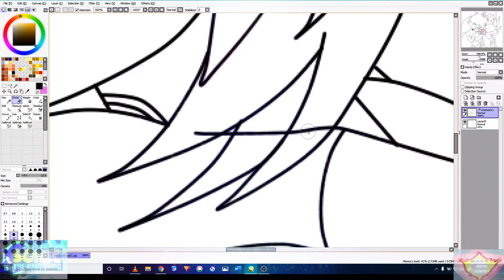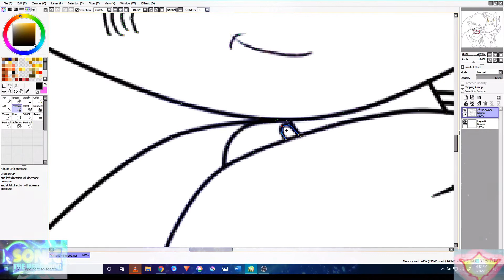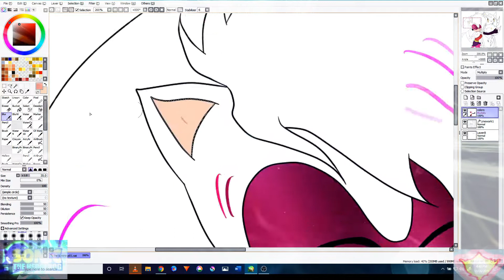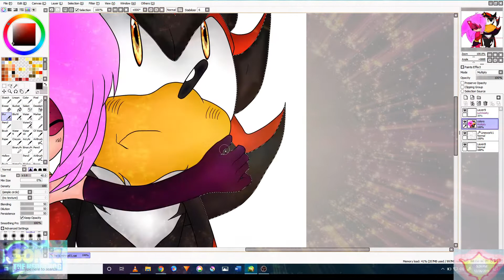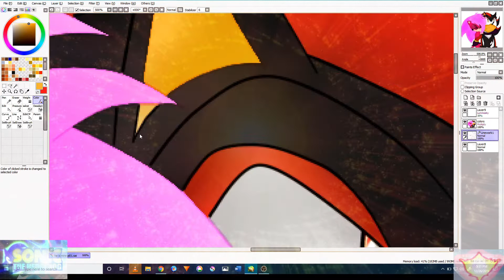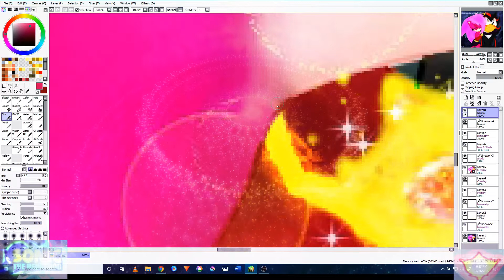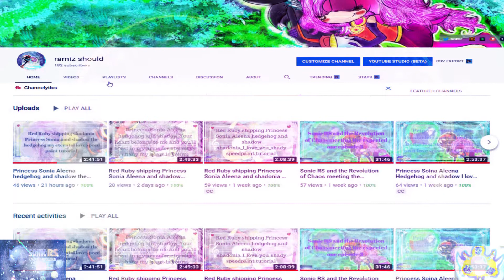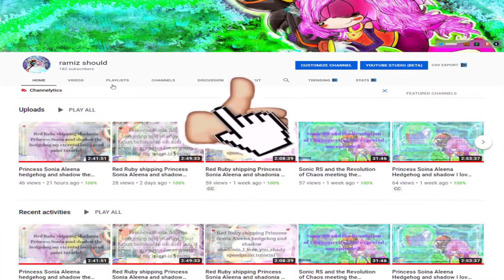Princess Sonia Aleena and shadow the hedgehog the battle is near let's go speedpaint tutorial💝💕💘💗💓💝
Hi everyone and good morning to all happy holidays and happy new year and this is the best tutorial for shadonia i made and very soon i ll be giving my new animation in 2020 and this will be the finally sage in tutorials i believe to be working on the real thing in my opinion and thanks to all who help me in my career cheers and give the video link if you like it and sub for sub for future tutorials and check out the awesome staff on the channel and i ll see later take care and cheers.